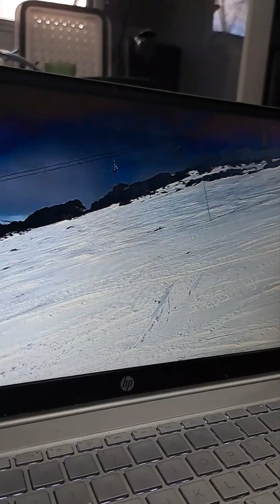Fun in the snow at Mt Beauty, Mt Buffalo and Falls Creek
The kids first experience of snow, and it was amazing. Callum learnt to ski in 30 minutes and was so great at it. He taught me to ski in 10min with such patience and encouragement, what a champ.
Kaley and Lachlan just chilled but had a great time making snow children and snow cones. Tobogganing was a favourite too and was our first snow activity aside from a snow ball fight.